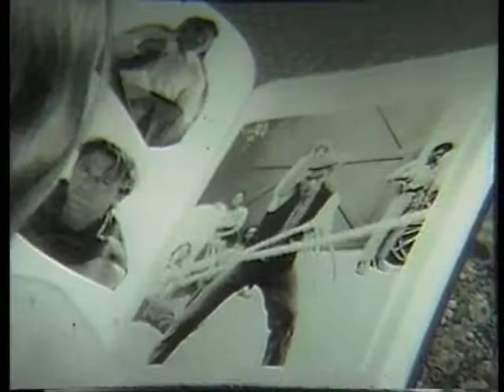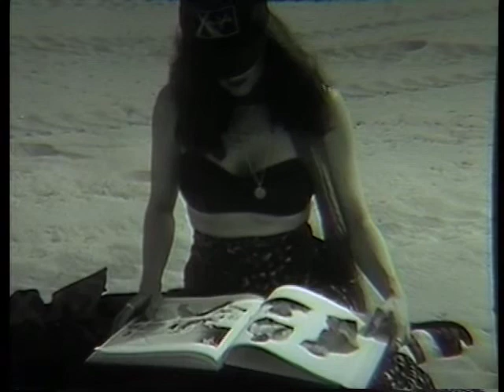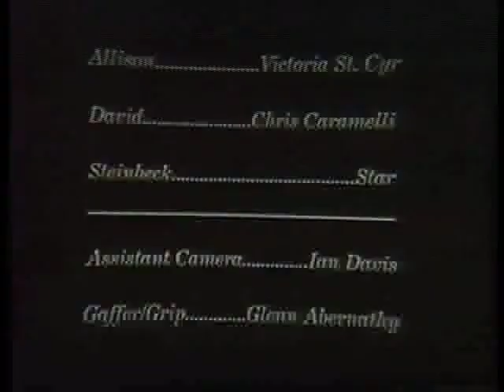Goodbye Blue Monday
Student Film directed by Jonathan Emmerling in 1994. Music by Pavement, Beethoven and Evan Dando.